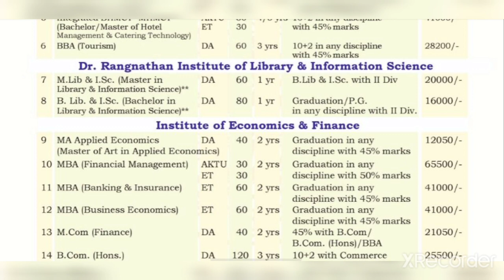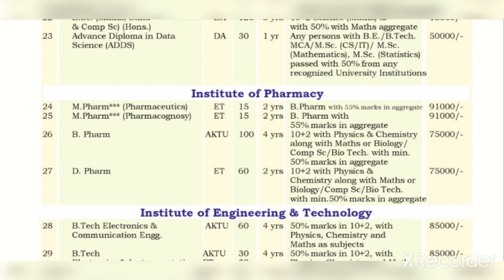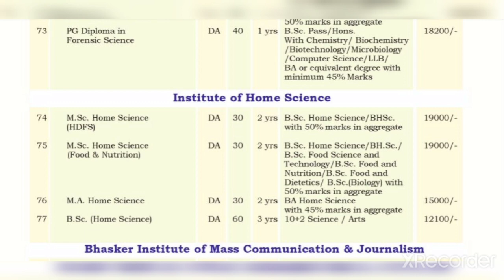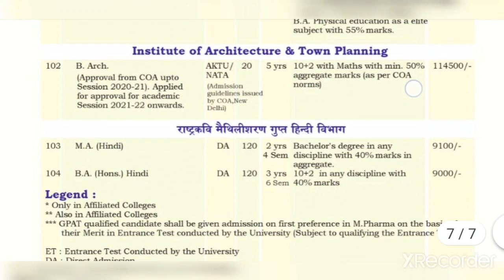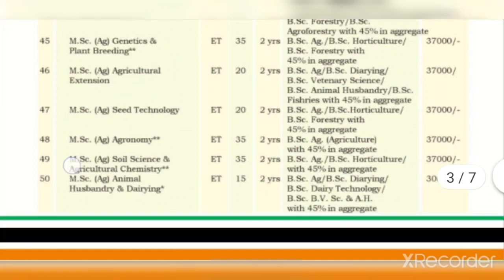Bundelkhand University admission 2021 (Fees Structure 2021)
bundelkhand university private form 2021bundelkhand university news,bundelkhand university news,